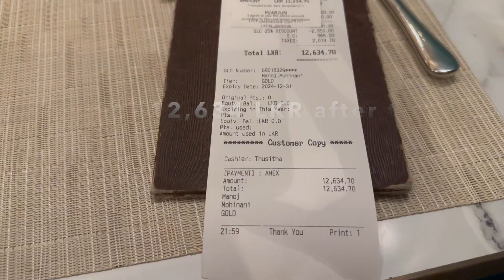මේ පාර Shangri-La International Dinner Buffet ඵක කොයි වගේද? | සිංහල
Hi guys, this vlog is about how I celebrated my 29th Birthday. :)